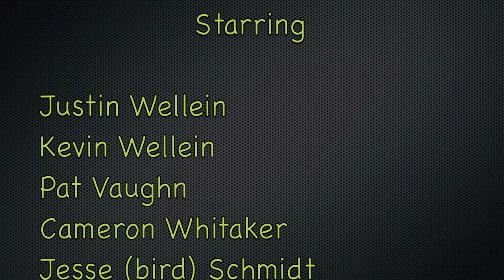EBT: Teaser video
Just a video of some of our riders.